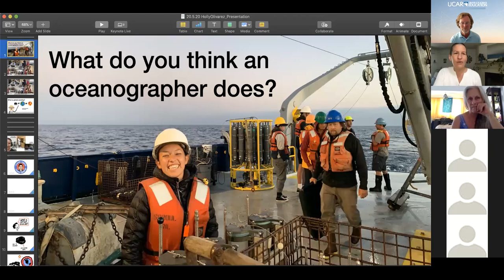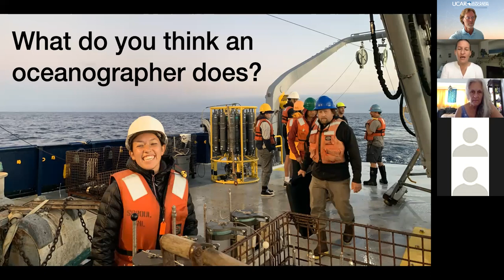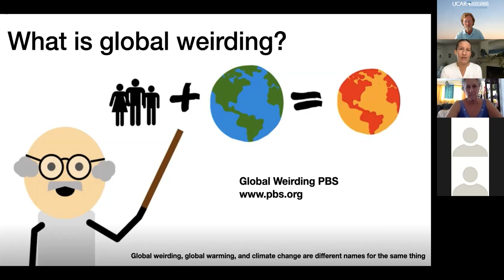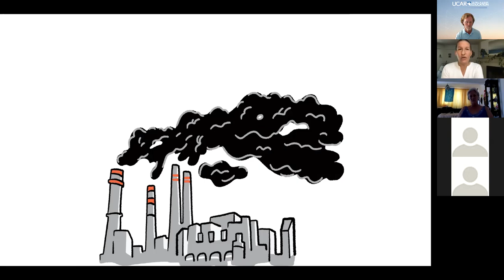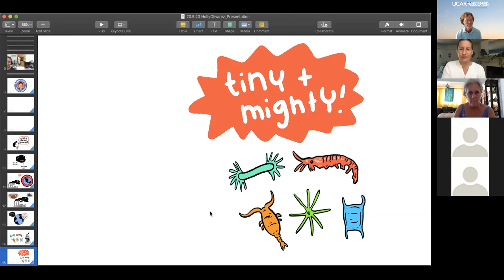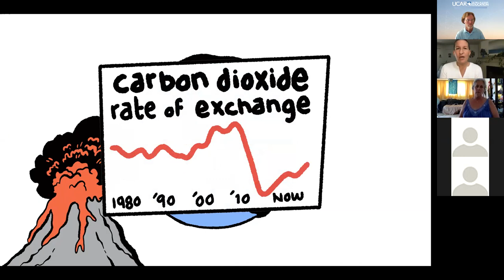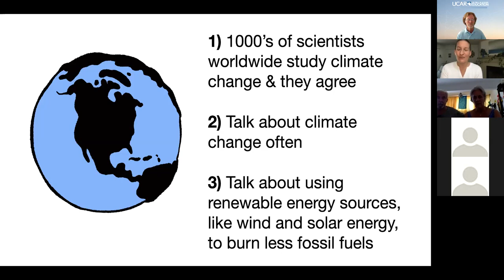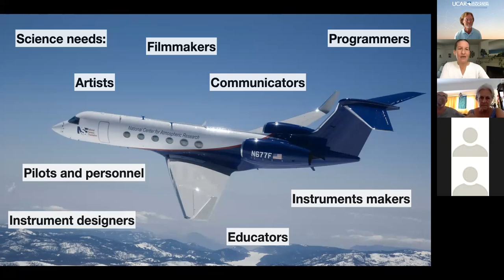Ask NCAR: Climate Change and Our Ocean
Ask NCAR! Live Q&A with NCAR experts
What is it like to work at NCAR?! Join us to hear from a different expert each week. Learn about what they do in their work, the highlights and challenges, and how it impacts us and our world. Then ask them anything you want to know about what it's like to do their jobs!

The ocean absorbs a large amount of fossil fuel carbon dioxide from the atmosphere, helping to slow the rate of global warming. However, as it takes up more and more carbon, the ocean becomes more acidic. Holly Olivarez is an oceanographer at the University of Colorado Boulder who does research with NCAR studying the ocean's absorption of carbon dioxide. Holly will tell us how climate change motivated her to become a scientist and what she's learning in her research, and then answer your questions! *

*Want to play along on a demo with Holly?! Be ready with a small glass of vinegar, and a piece of chalk or antacid tablet (like Tums).